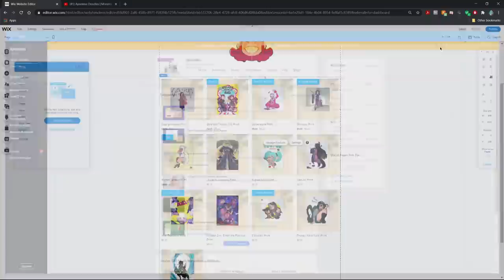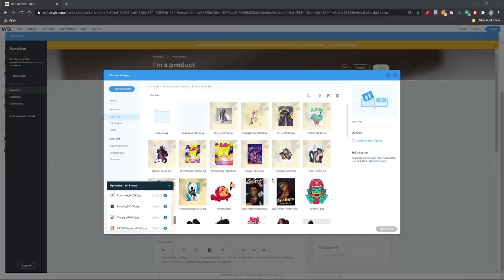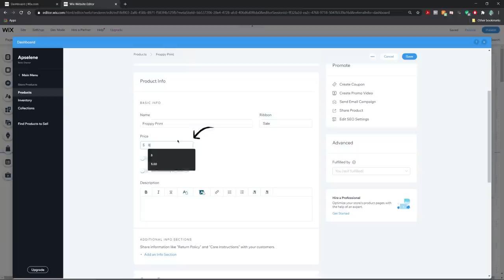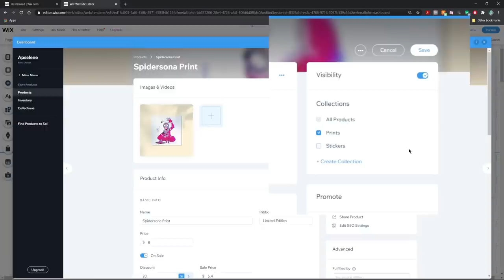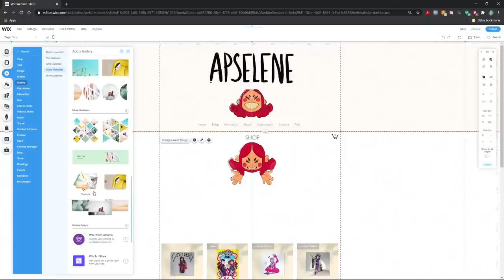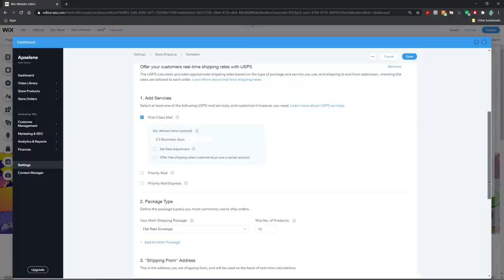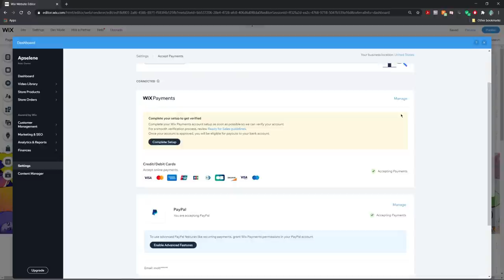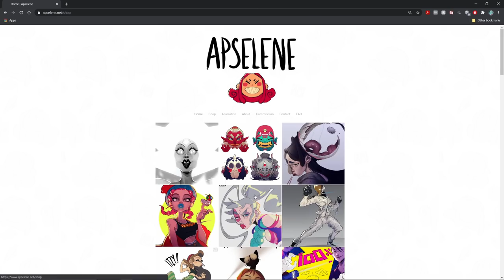How to Create an Online Store | Opening Apselene Shop!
Today I'll be walking you all through the process of how I created my first ever shop using Wix stores!
to build your online store !

I appreciate all of your support and hope you can leave my site with a little something special!

Hi everyone! Got a new Wix tutorial coming atcha! I really had a lot of fun opening a new print shop using Wix. It honestly has been something I've been wanting to do for a long time. To start I added a limited stock of affordable prints so everyone can have a chance to get one!

I also have a ton of Ideas in the works (like jewelry, stickers and keychains)  and I'll be here to update you guys as my shop evolves.

Timestamps
Signing In
1:16​
Adding a store
1:28​
Uploading Mockups
1:43​
Adding Products
2:10​
Editing Pages
3:15​
Adding Gif Graphic
3:43​
Adding Lightbox
4:01​
Velo
4:50​
Adding a Strip
5:10​
Editing Mobile site
5:50​
Setting up Shipping
6:08​
Adding a Secure Payment Provider
6:48​
Upgrading Wix Plan
7:16​

Song(s):
Kush Sapra x Aryll Fae - Faithful mission

I will dispute any false claims

Audio: Blue Yeti edited with Wavepad and Audacity
Edited with: Adobe After Effects CC 2019

Thank you to my November, December, January and February Patrons

Ren
Sophie Templemeyer
August Metz
WD Hamilton
Michelle (RaptorMikhalych)
Joseph Neff
Aliriana Ali Klara Cechova
Adrian Jeanne Diaz
Ash
Bleedingteeth
DizzyLinez
DoubledClubs
Grehmlynn
Insomniatic Mushrooms
Kaimla
Maeh
Micomenchi
Miss_Smile
Nichelle Aislinn
Orchidd
Pepper Pooop
Phantoy
Sardsstuff
Scott anderson
Spaceebee
tearmint
Walnut Sauce
XenWithApen
Happy Day
Lyra Saff
Marion Sorrell
MaRo
Michael pena
MIGUEL AUDELO
multiwaifusart
OneGrumpyJill
SketchedDraws
Skye winton
TofuChenco
1800DUSTBUNNY
Angel
Bean
Berserkdoodle
Broken Casket
BunnArti
Chloe
DiscordianMagi
Ebony
Genesis
Ikyiri
KoDatBoy
labotor
Lux Tux
Maggie
Masiaszka
Micchiatto
Michelle Garcia
nebula.north
OkayKelp
okune-duh
Osmenogg
Paigeflip
Raven
Shideh
Shinigami Apples
Splazbee
Trip K.
Tye
UndeadSukeban
Alex M
Ari
Autumn
Bea Winters
Black ace
C0rxykill
Carlos Gabriel Jurado
CarmellaBella
Depsea Fal
Donatello
Freya Dahlstrom
Isaiah Jones
gelato
Gerardo “Todd” Vertiz
Ghost Pepper
Grace
Hanah
Kat Juskus
Koggy
Kenny
Megaxxlo
Misty Sanchez
Momo!
Mond Zecke
Oshi
Parliy Donut
Shamjiggles
Sisterpaper
Teshie F.
Trampledbaby
Wemsters
York Neece